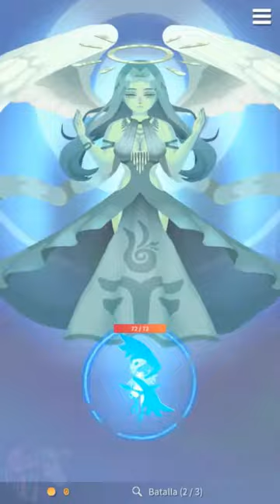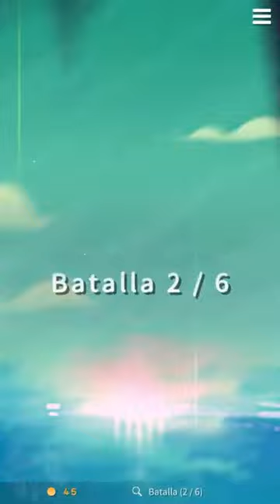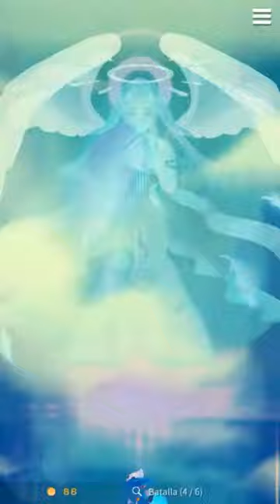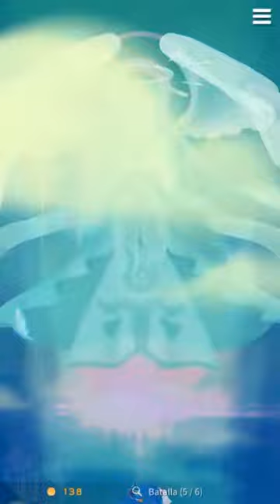Sky Bandit gameplay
La Niebla Encantada arrasó con el mundo. Los antiguos reinos fueron destrozados y convertidos en islas flotantes que vagan por el cielo místico. Desde las profundidades, emergen criaturas misteriosas que buscan tesoros y artefactos antiguos. Los aventureros y cazadores, hábiles combatientes con una gran fuerza de voluntad, se embarcarán en búsqueda de estas riquezas perdidas.

Se hacen llamar los... Sky Bandit.

Sky Bandit es un RPG casual con una jugabilidad sencilla basada en el vuelo, pero que requiere de una profunda maestría de distintas habilidades. Frenético, basado en la velocidad de reacción del jugador, con un sistema de combate que responde inmediatamente y mejoras para los héroes y poderes que desafiarán tu concentración y reflejos. Las recompensas, los coleccionables, el equipo y los premios que obtendrás al completar distintas tareas te ayudrán en tu aventura.

Mecánicas intuitivas donde usarás un solo dedo. RPG casual de fantasía con un sistema de progresión de personajes muy profundo.
Exploración sin límites en un mundo a cielo abierto. Combates aéreos con hordas de monstruos antiguos.
Reclama cofres. Colecciona poderosas Gemas. Tu habilidad de combate sin igual será tu mejor aliado.